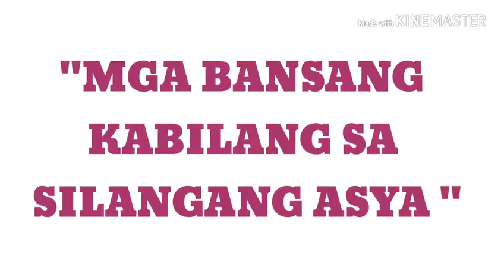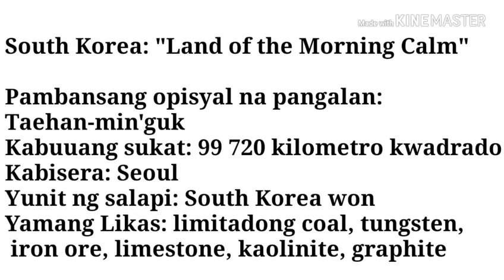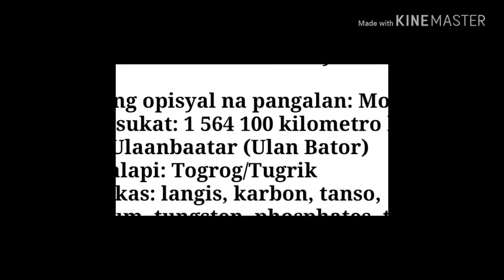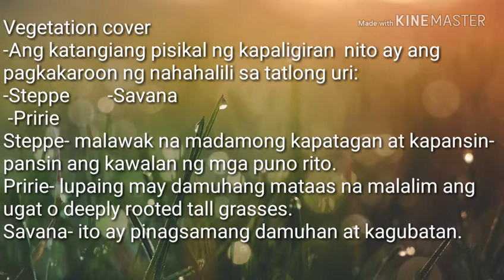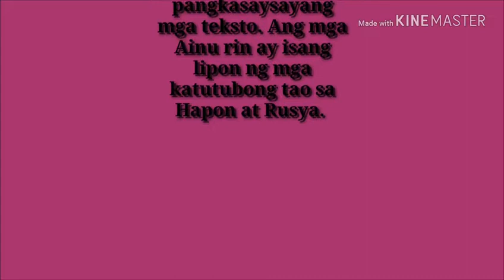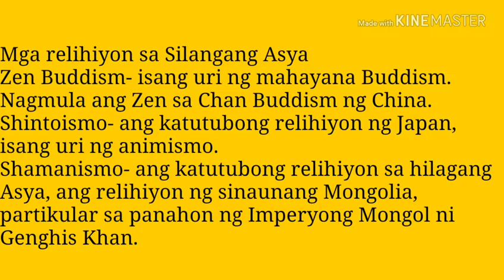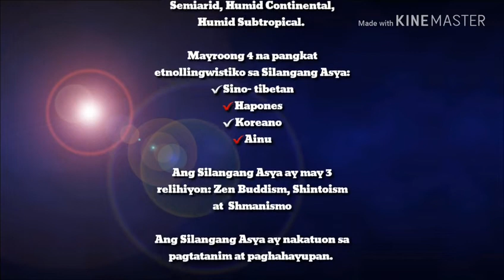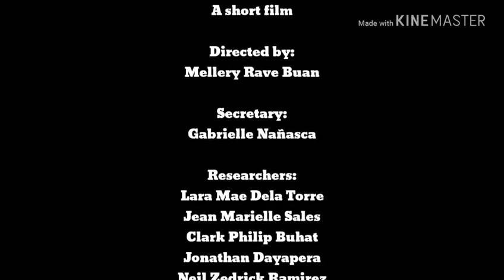"Ang Silangang Asya " Project in Ap